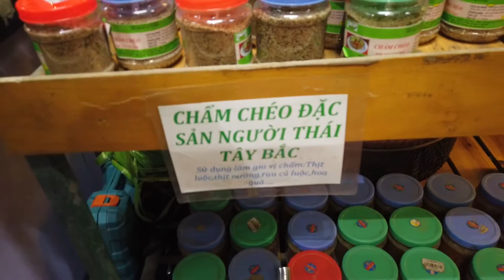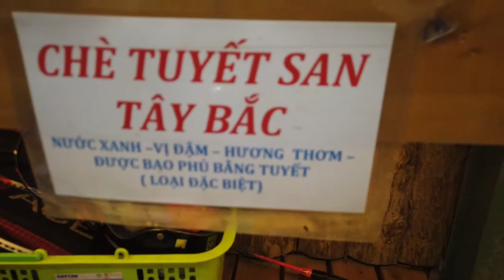[TRẢI NGHIỆM] CHỢ ĐÊM SAPA CÓ GÌ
du lịch sapa, chợ đêm sapa